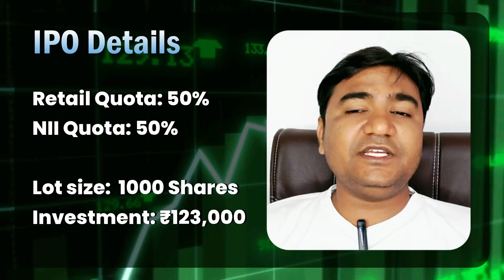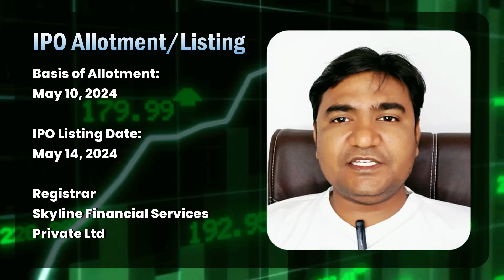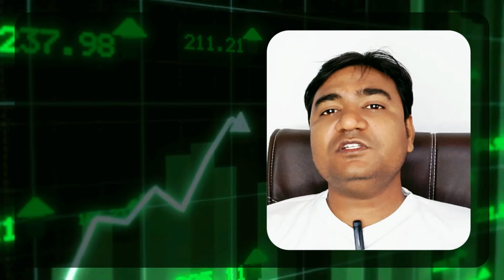Finelistings Technologies Limited IPO Review - Apply or Not?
The investors "May Apply" Finelistings Technologies Limited IPO with Short-term and Long-term gain.

Finelistings Technologies Limited IPO GMP:
As per the market speculations, the Finelistings Technologies Limited IPO GMP is hovering around ₹20. The investors may visit our IPO GMP page for the daily updates

Finelistings Technologies Limited IPO QIB, NII, and Retail Quota